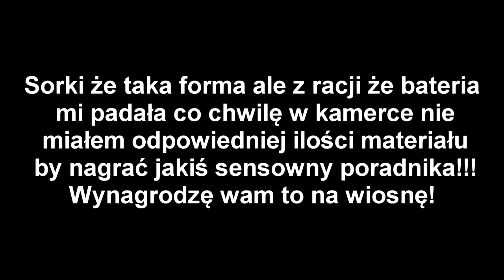Montaż na szybkości silnika od quadzisza